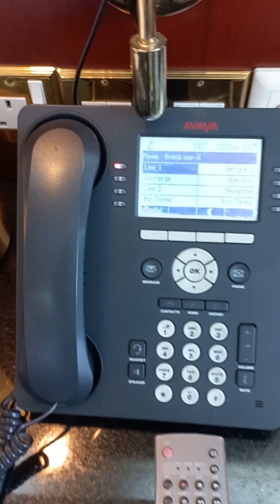Pan Pacific Sonargaon Dhaka Eid package hotel reservation with Breakfast